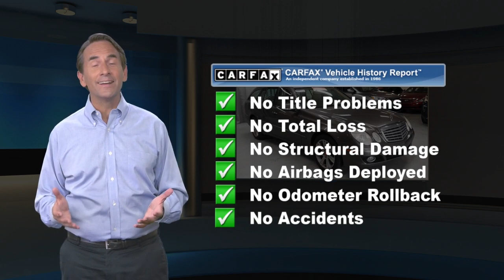Used 2009 Mercedes-Benz E-Class 3.5L, Lester, PA 3824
[RLVID:593:1fcd453bc2ff00ac:969ba6b9d40c1e34:1]